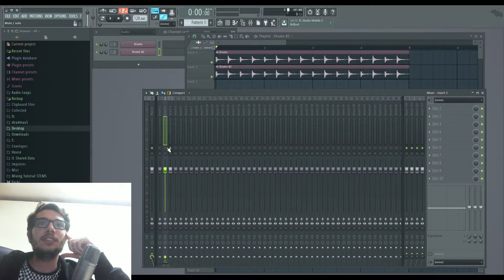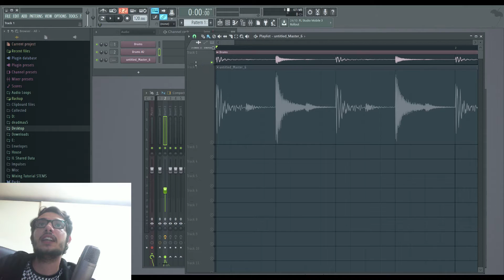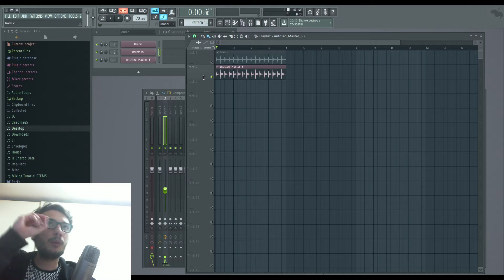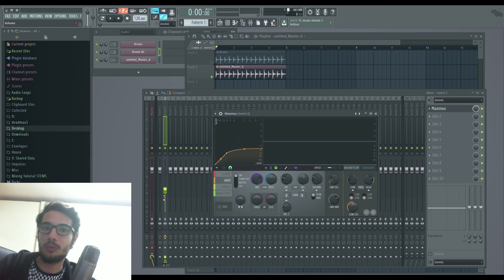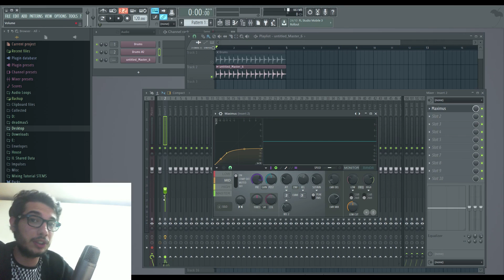LA COMPRESSIONE PARALLELA (NY COMPRESSION)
In questo video di oggi vediamo insieme la compressione parallela (NY Compression)
per rendere unica e brillante la nostra batteria!